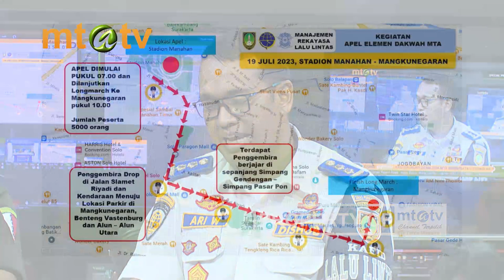SPESIAL PROGRAM - SOSIALISASI APEL ELEMEN DAKWAH MTA